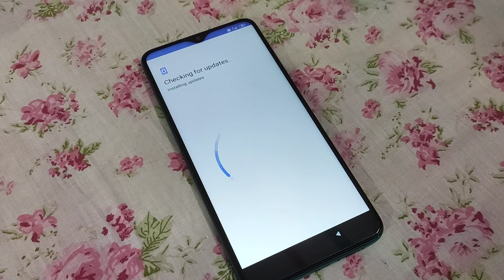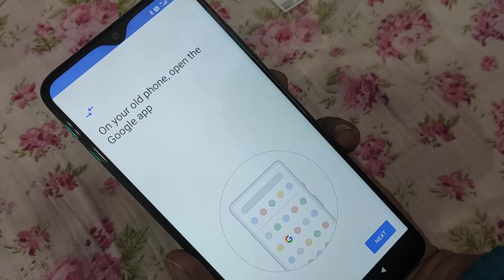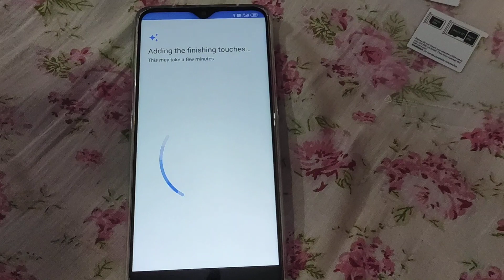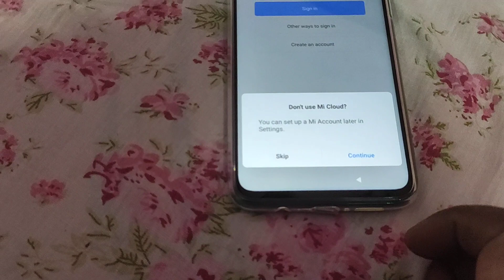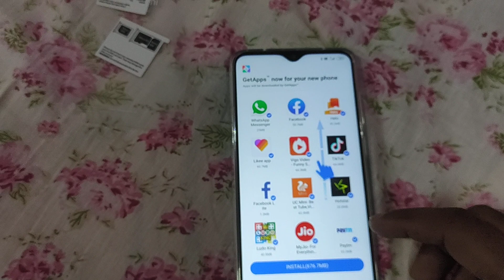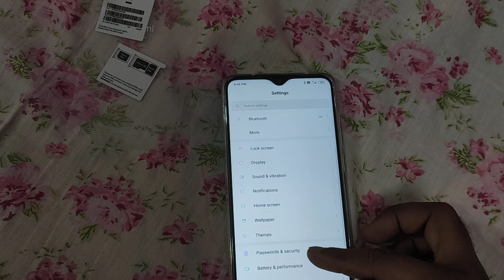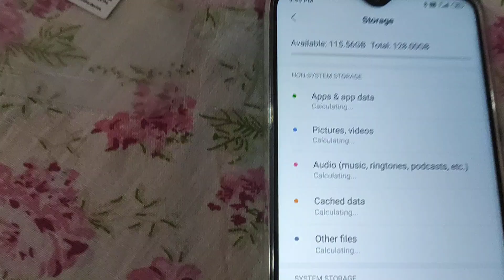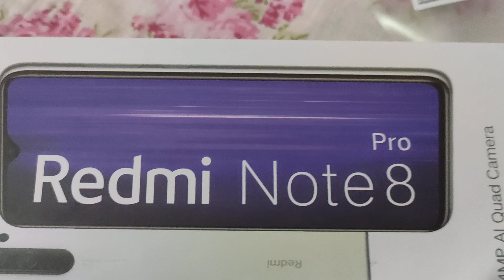Redmi Note 8 Pro First Time Power On Full Setup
Xiaomi Redmi Note 8 Pro First Time Power On Full Setup